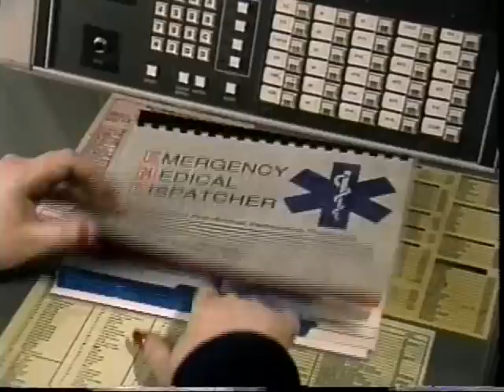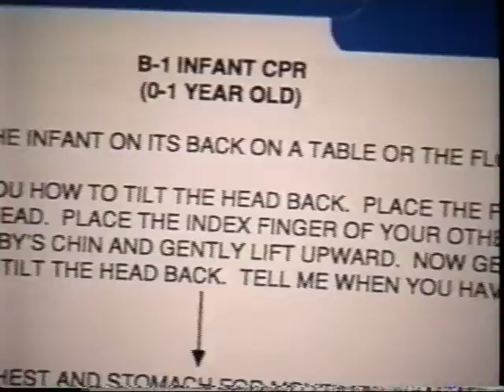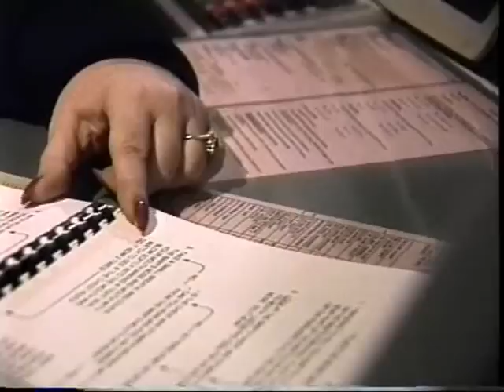Rescue 911 Ellis Episode 975 Son-Spa-Save